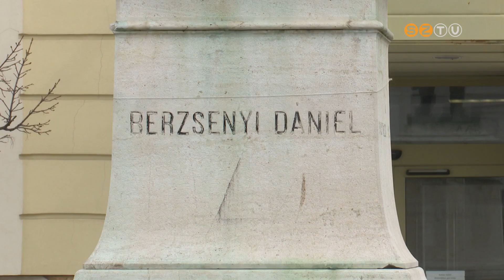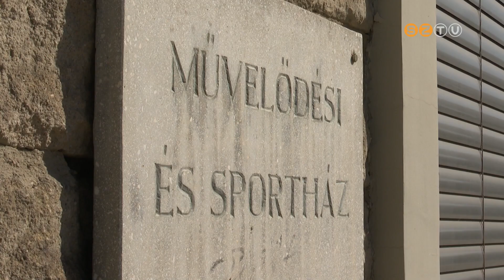Igazi tavaszi programdömpinggel várja a látogatókat az AGORA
Költészeti napi flashmob Nagy Ervinnel, Halász Judit-koncert, gyermeknapi forgatag, Pintér Béla és társulatának vendégszereplései, ismeretterjesztő előadások, szakkörök - igazi tavaszi programdömpinggel várja a látogatókat az AGORA. A részleteket sajtótájékoztatón ismertették ma délelőtt.